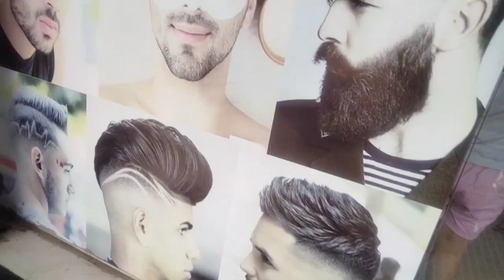भूचाल आया सलून मे, मुंडन के बाद पहला हेयर कटिंग हुआ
jhakjhor ke rakh diya pure saloon ko 🤦‍♀️
mundan ke bad pahla hair kating

social media platform Link 👇

kajal pandey
Facebook id🙏